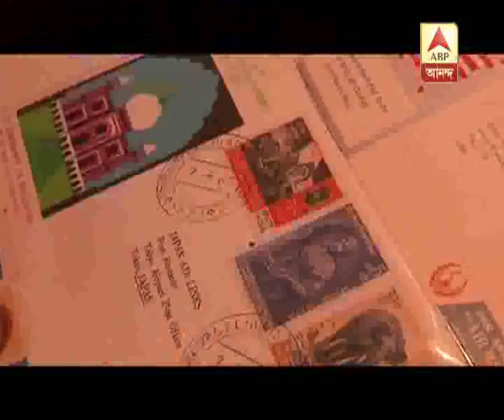promo: Ghanta Khanek Sange Suman- Japan theke(episode-2), thursday at 8 pm